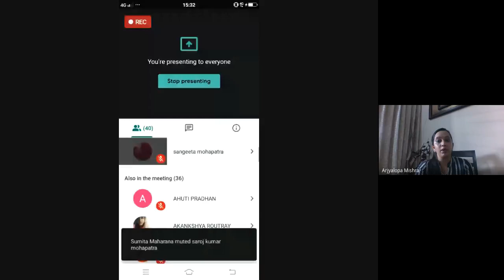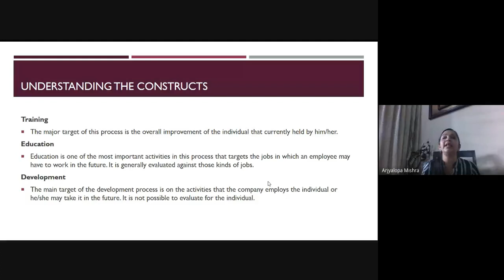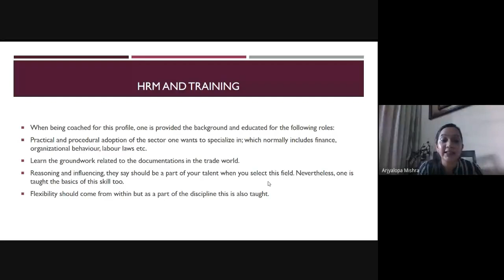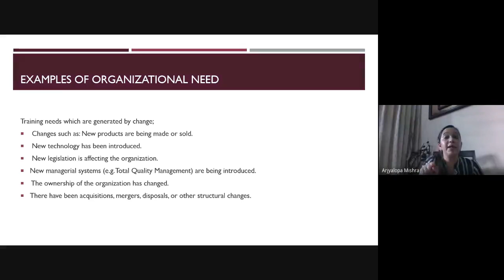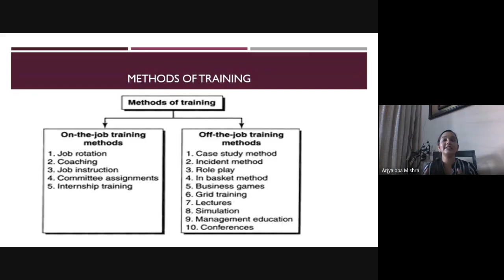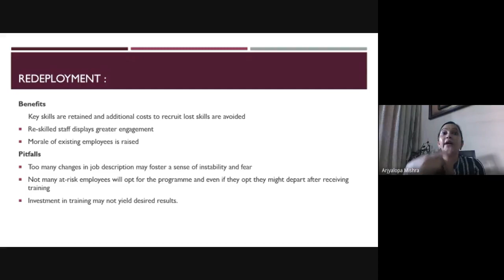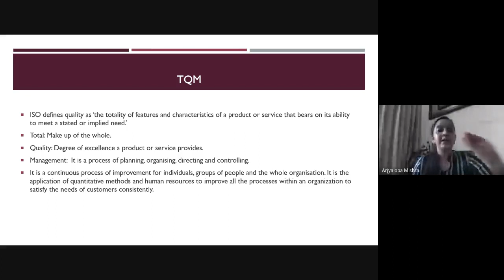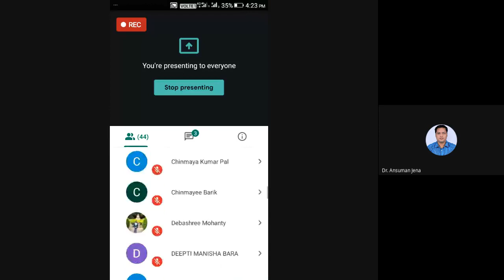Human Resource Management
PROGRAMME: MAPA 2ND SEMESTER
COURSE: MPA-04 (UNIT-10,11,16)

RESOURCE PERSON: Dr. Arjlopa Mishra
Asst.Professor National Law University, Odisha